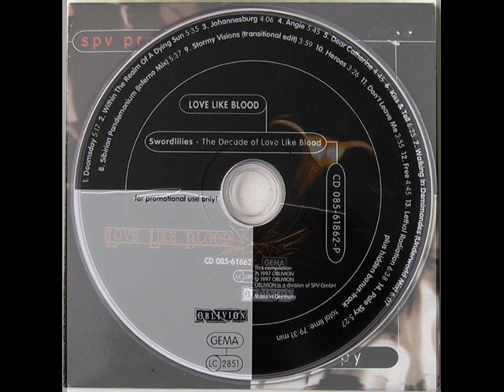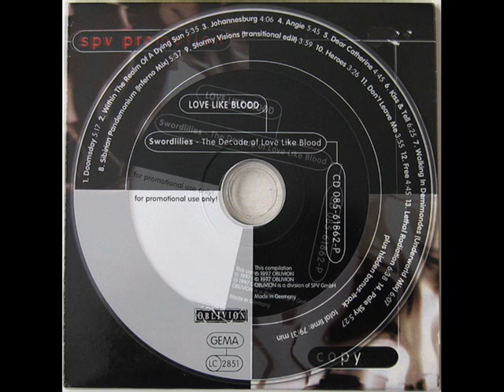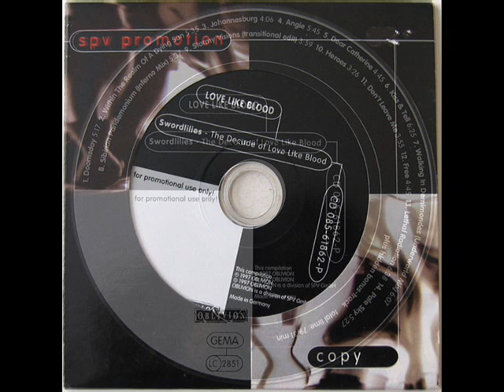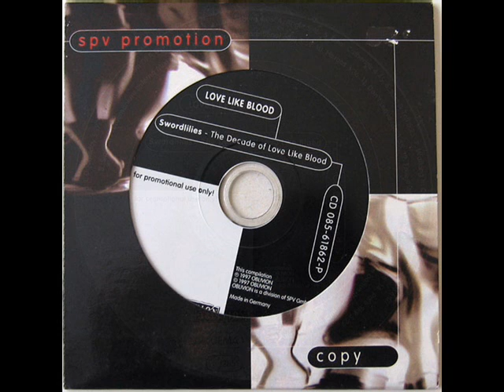Love Like Blood - Angie